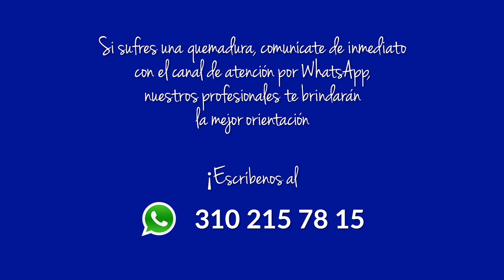Servicio de Quemados - Testimonio Alison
¡Evita las quemaduras en casa!

Una quemadura debe atenderse de inmediato y con personal altamente especializado, este es el caso de Alison Mariana paciente de nuestro Servicio de Quemados, quien con su testimonio nos ayudará a fomentar la prevención de las quemaduras en casa.